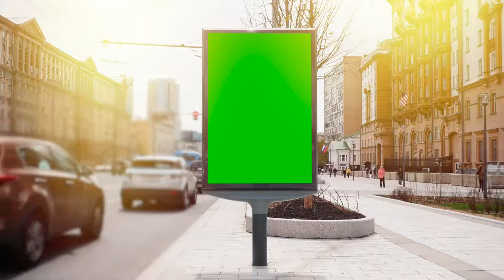A Green Screen On a Busy Street Free HD Videos Clips